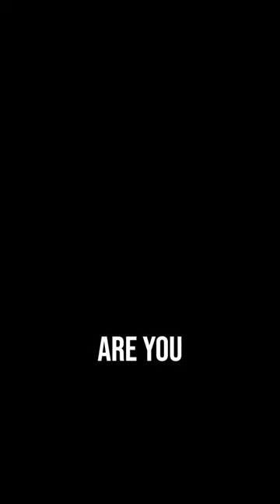Dad Brain Podcast- Snocaps are Elite Movie Theater Candy